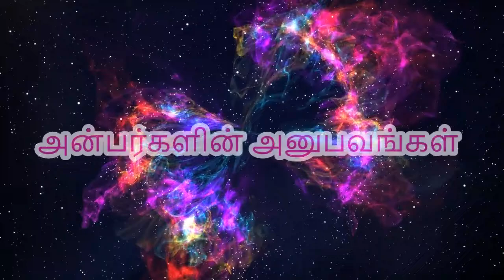கடல் கடந்து தொண்டருக்கு அருள் செய்யும் குரு அரங்கர் - திரு.ராமதாஸ்